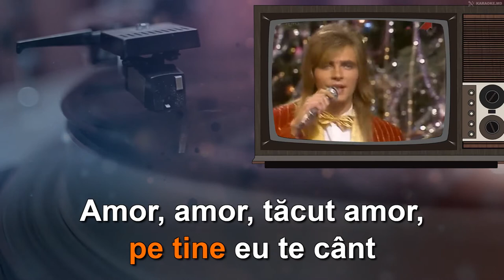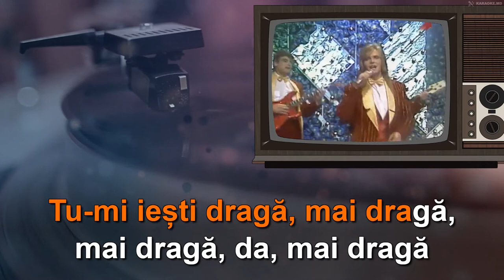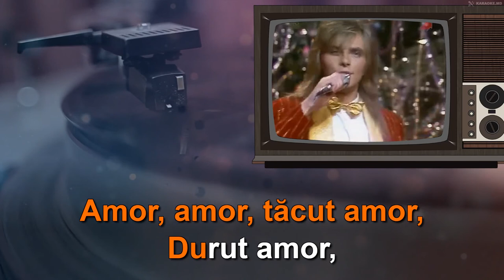AVI "Orizont": "Amor, amor". 🄺🄰🅁🄰🄾🄺🄴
Text: Simion Ghimpu
Melodie: Orizont